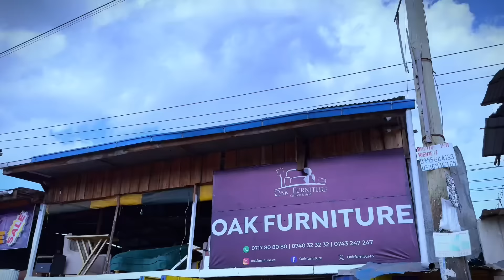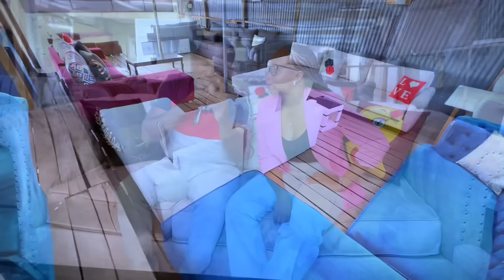BIG ANNOUNCEMENT FINALLY🥹 We Are So Thankful to God For This🙏